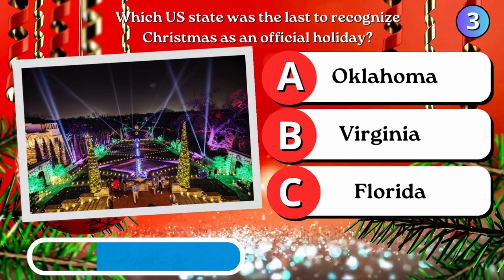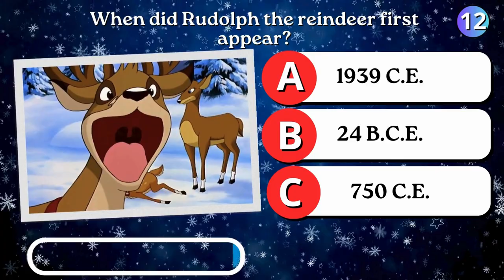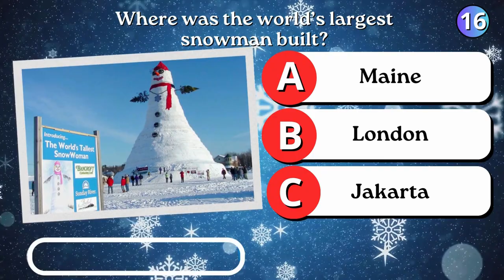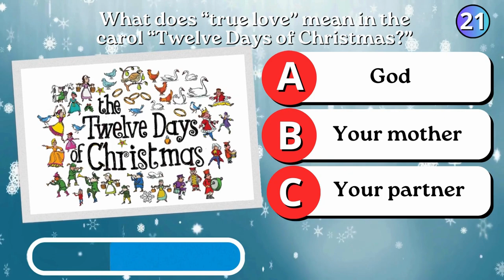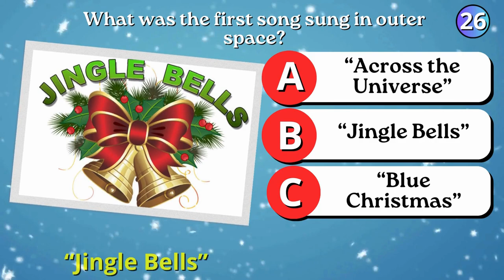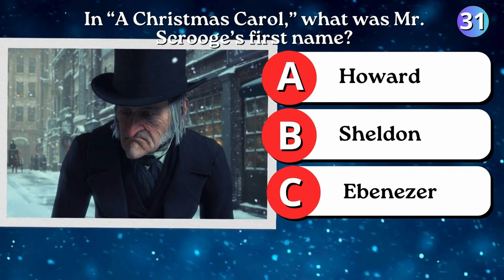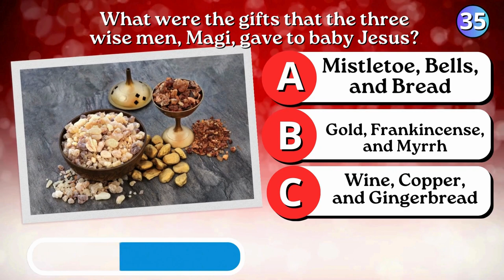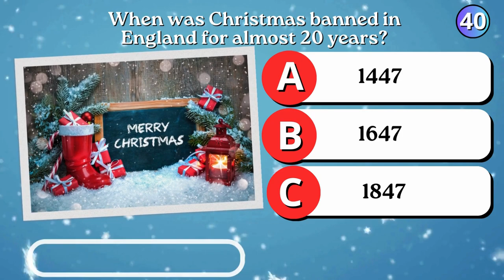🧑‍🎄 CHRISTMAS QUIZ | The 40 MOST IMPORTANT questions about CHRISTMAS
The most magical time has come - Christmas! Are you sure you can answer the 40 most important questions and save Christmas? Let's get started!